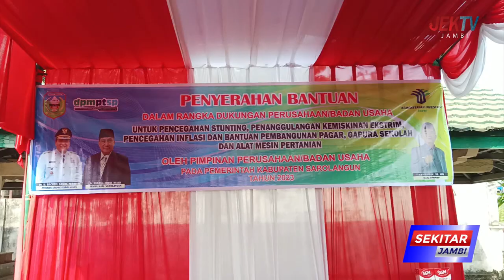SKK MIGAS PETROCHINA INTERNATIONAL SERAHAKAN BANTUAN CSR PADA PEMKAB SAROLANGUN